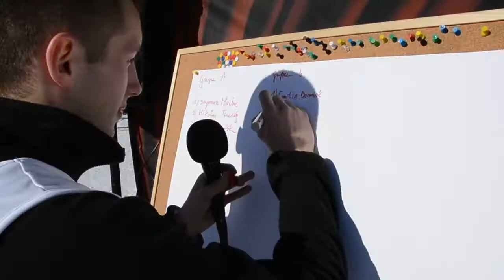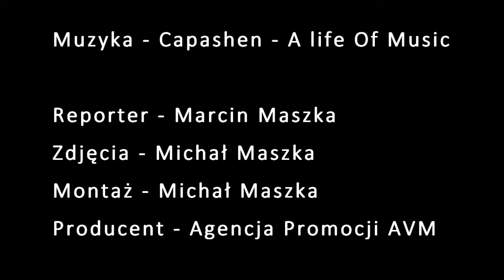speed ball w złotym groniu